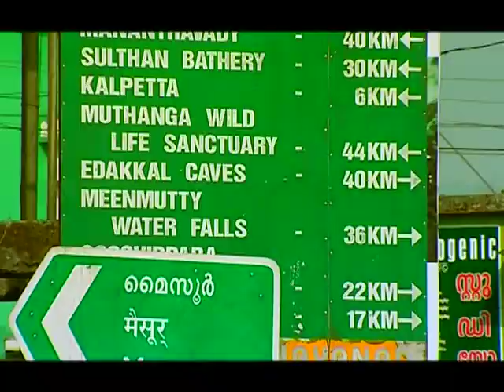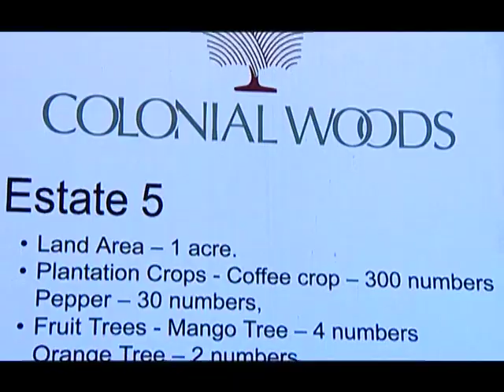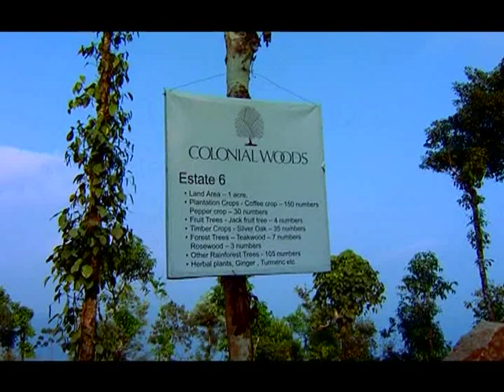Colonial Woods - Video Presentation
"Colonial Woods " is the first ever luxury Second Home project in Kerala. its a testament to an illustrious lifestyle that craves for moments of serenity and privacy.

Sprawling across ten acres amidst the splendid greenery of Wayanad, Colonial Woods houses ten exclusive Victorian style Bungalows (4000 sq.ft) designed to be ultra luxury living spaces. With an expansive Victorian garden, a private natural pool and Lanai area, each Bungalow is perfectly placed in one acre of land. Summoning the old - world charm of distinguished self - sustaining bungalows,

  Colonial Woods is a world apart from the conventional villas and gated communities. It is hard to ignore the understated opulence in the pristine lap of nature ; sold at exclusive ownership, elegance and privacy are a guarantee.